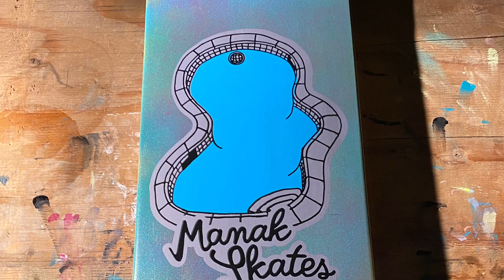Skateboard Screen Printing On Homemade Equipment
A quick video of screen printing some skateboards in my backyard on homemade screens/screen printing rig made from scrap wood.

These decks were pressed, shaped, painted and printed in our garage/backyard. DIY to the core.

Mesh Clamper
Scoop Coater 16"
Clear Transparencies (to ink jet print your image onto)
Emulsion Hardener - (Spray on your dried screen after you hose out the image. It makes the image last longer)
Emulsion Remover (if your screen doesn't develop right or you want to burn a different image on a used screen)
Screen Clamps For DIY Screen Press

Song: Do The Spazz
Album: Songs For Uranus